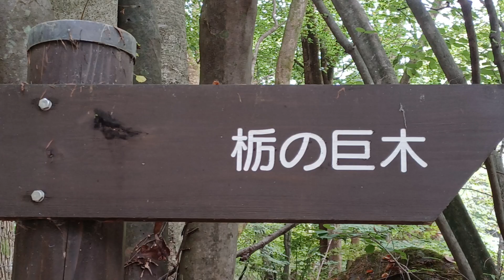長野県長和町本沢溪谷。立ち枯れの古木と奇木の生命力。24年9月18日記録編集。2024年10月11日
長野県飯田市 なんじゃもんじゃ
長野県飯田市 ヒトツバタゴ
樹木花木公園樹木